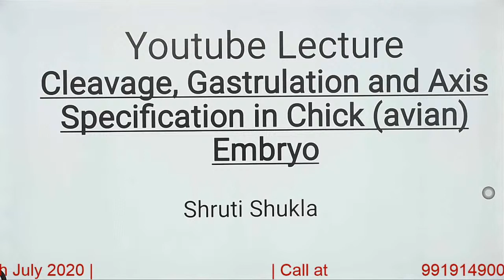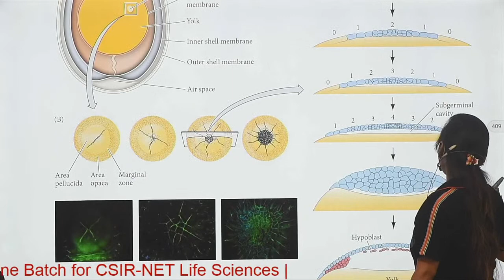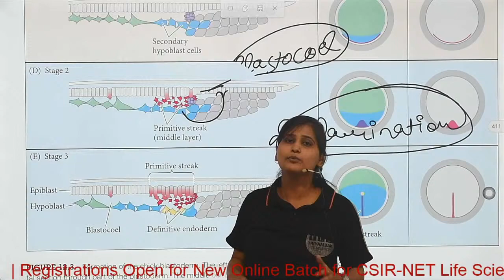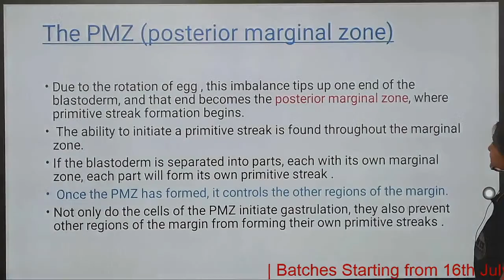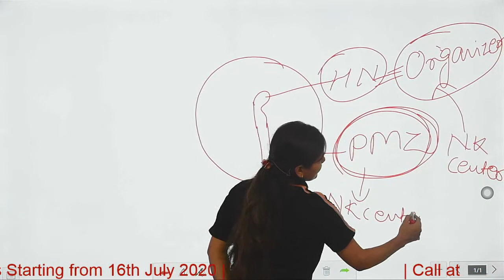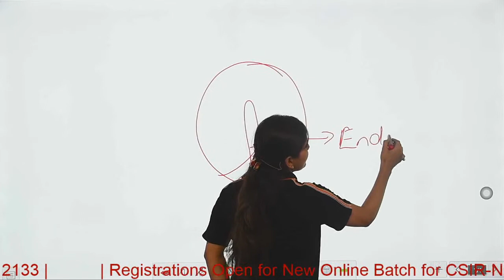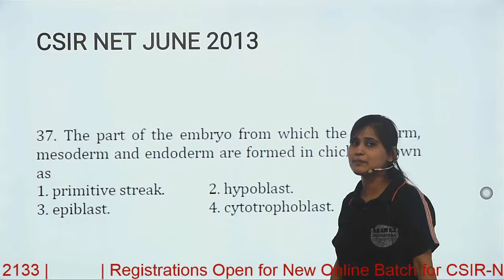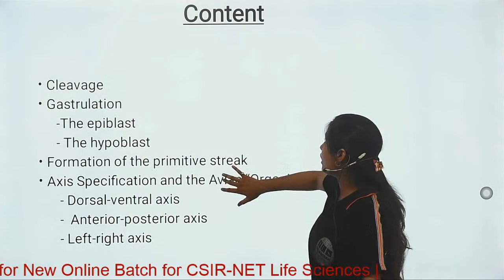𝐂𝐥𝐞𝐚𝐯𝐚𝐠𝐞, 𝐆𝐚𝐬𝐭𝐫𝐮𝐥𝐚𝐭𝐢𝐨𝐧 & 𝐀𝐱𝐢𝐬 𝐒𝐩𝐞𝐜𝐢𝐟𝐢𝐜𝐚𝐭𝐢𝐨𝐧 𝐢𝐧 𝐂𝐡𝐢𝐜𝐤 𝐄𝐦𝐛𝐫𝐲𝐨